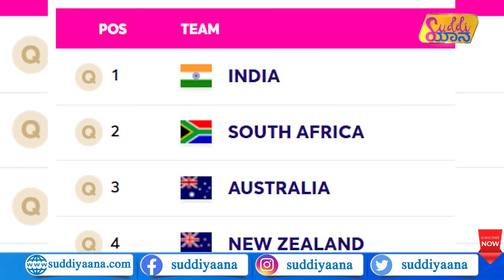IND vs NZ ICC World Cup 2023 semi-final | ಕಿವಿ ಹಿಂಡುತ್ತಾ ಟೀಂ ಇಂಡಿಯಾ? | Rohit - Kohli | Suddiyaana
CWC 2023 LIVE Updates
India Playing 11 vs New Zealand
IND vs NZ semi-final: Weather & pitch report
India-NZ semi final tickets
What will happen if Ind vs NZ semi-final is washed out due to rain?
ICC World Cup 2023 Match Live
Team India 2023 ODI World Cup schedule
ICC World Cup 2023 Ticket Price
10 October - England v Bangladesh - Dharamsala - 10h30
10 October - Pakistan v Sri Lanka - Hyderabad - 14h00
12 October - Australia v South Africa - Lucknow - 14h00
13 October - New Zealand v Bangladesh - Chennai - 14h00
14 October - India v Pakistan - Ahmedabad - 14h00
15 October - England v Afghanistan - Delhi - 14h00
11 November - Australia v Bangladesh - Pune - 10h30
11 November - England v Pakistan - Kolkata - 14h00
12 November - India v Netherlands - Bengaluru - 14h00
September 22: First ODI, Mohali (D/N), 1.30pm IST
September 24: Second ODI, Indore (D/N), 1.30pm IST
September 27: Third ODI, Rajkot (D/N), 1.30pm IST
 IND VS AUS, 3rd ODI Cricket Match
Team India Achieve Historic World No. 1
Rankings In All Three Format
What is rank of Rohit Sharma?
ICC Player Rankings for ODI Batsmen 2023
How Can India Became No. 1 Team

India: Rohit Sharma (c), Shubman Gill, Virat Kohli, Shreyas Iyer, KL Rahul (wk), Suryakumar Yadav, Ravindra Jadeja, Shardul Thakur, Kuldeep Yadav, Jasprit Bumrah, Mohammed Siraj/ Mohammad Shami